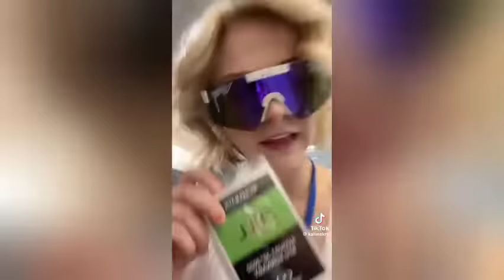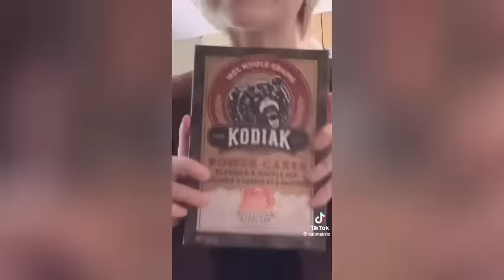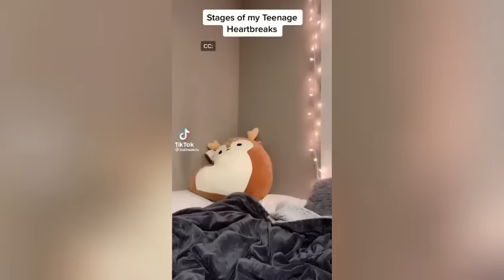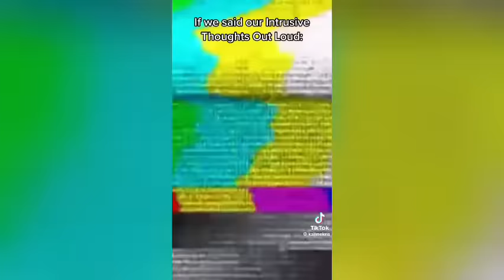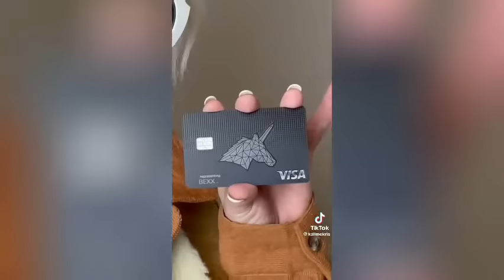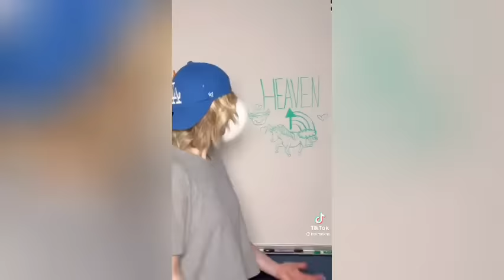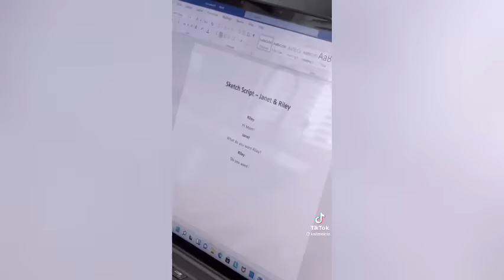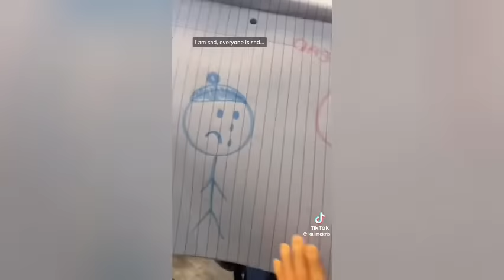3 Hours Random TikTok Compilation Featuring Bonus Clip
All Credits To the TikToks Go To @kallmekris & Bonus Clip Goes to @CelinaSpookyBoo Make sure to check their Tiktoks and YouTube Channels Out.